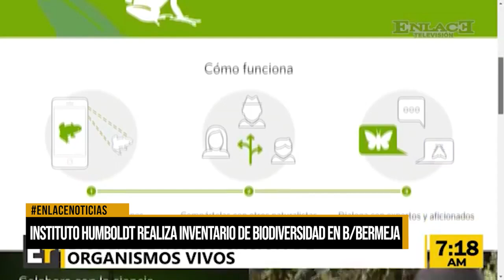Instituto Humboldt realiza inventario de biodiversidad en Barrancabermeja